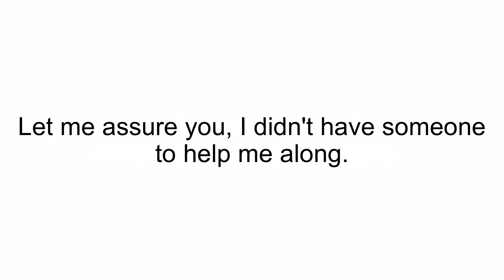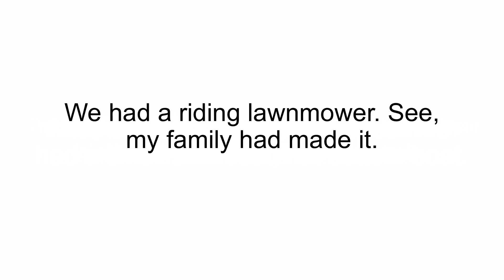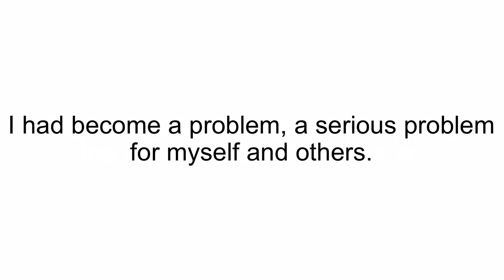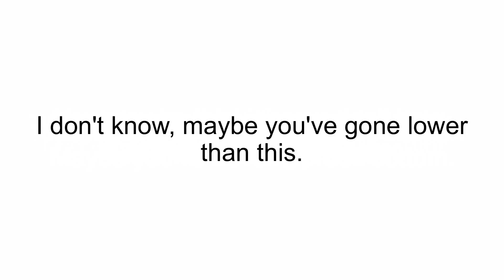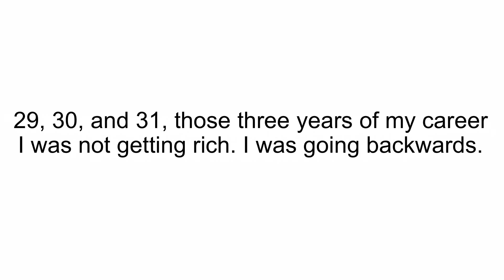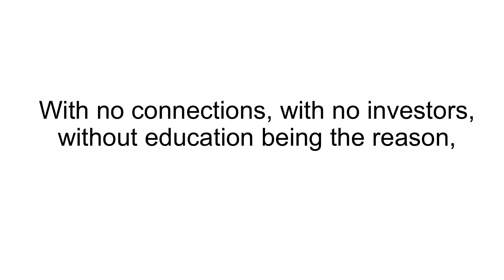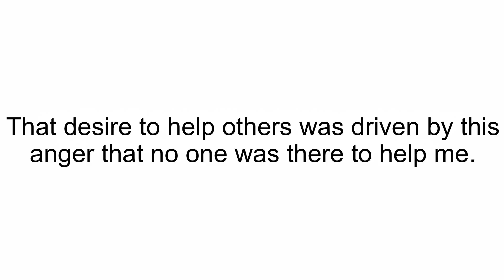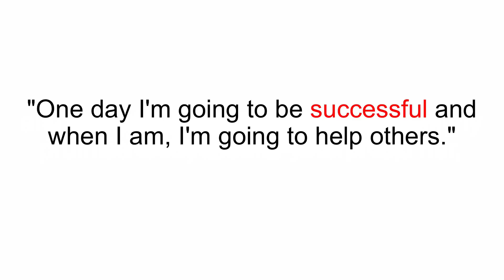Who is Grant Cardone - Playbook to Millions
Who is Grant Cardone - Playbook to Millions: I made my Playbook for a person like you to change the way you approach success and business. I lay out the strategies you need to get you from just getting by, to prosperity—and even wealth if you choose. I’ve codified everything for you in it.

You need to know how to create a financial plan, you need to know about The 40% Rule and why your budget sucks. You need to know about the mistakes you are making, the 95/5 rule, and my wealth creation formula. The Playbook was written for you so that you don’t make the mistakes I did along the way. It’s time to get out of the middle class, it’s time for financial freedom. Are you ready to take your brand and your business to the next level? Make the commitment today and invest in my Playbook. There’s no place to go but up.

To Learn more about growing your finances, get your FREE Millionaire Booklet

Grant Cardone is a New York Times bestselling author, the #1 sales trainer in the world, and an internationally renowned speaker on leadership, real estate investing, entrepreneurship, social media, and finance.  His 5 privately held companies have annual revenues exceeding $100 million. Forbes named Mr. Cardone #1 of the "25 Marketing Influencers to Watch in 2017". Grant’s straight-shooting viewpoints on the economy, the middle class, and business have made him a valuable resource for media seeking commentary and insights on real topics that matter. He regularly appears on Fox News, Fox Business, CNBC, and MSNBC, and writes for Forbes, Success Magazine, Business Insider, Entrepreneur.com, and the Huffington Post. He urges his followers and clients to make success their duty, responsibility, and obligation. He currently resides in South Florida with his wife and two daughters.

business realestate investing GrantCardone 10XRule SalesTraining SalesMotivation This is not an offer, solicitation of an offer, to buy or sell securities nor a recommendation to buy or sell any securities. Past performance is not an indication of future results. Investing involves risk and may result in partial or total loss. Prospective investors should consider carefully investment objectives, risks, charges and expenses, and should consult with a tax, legal and/or financial adviser before making any investment decision.